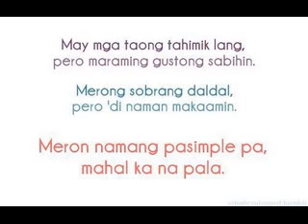charlesians Tripz (elem)